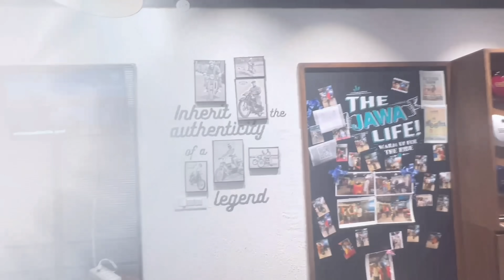Jawa Bikes | Jawa Bikes features and specifications | Best Bikes in India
Jawa Motorcycles got resurrection in India in Dec 2018 by classic legends , which is owned by Mahindra . through licensing deal with Jawa Moto. Jawa Bikes are well know since ages and well established for legendary performance in Indian Army.
"From the start, the Jawa story has been one of innovation, written by die-hard motorcycle lovers who dreamed of what motorcycles could be and what they could mean to people. "

Here in this video i am providing you the detailed information of various models , features and prices of existing bikes in Indian market and the amazing service of authorised Dealer T -1 Riders showroom located in Rajouri Garden & Dwarka (West Delhi)

Jawa Showroom

T-1 RIDERS PRIVATE LIMITED
H-26 Bali Nagar Rajouri Garden Delhi
West Delhi - 110015

Dwarka Showroom
Plot no 159 Ground Floor Sector : 20 Dwarka
Delhi - 110075

*Price prevailing at the time of delivery will be applicable (Please note this video shoot done in Feb 2022)
 S.No   Model              COLOUR                    EX -SHOWROOM ( PRICE )
1.  JAWA S/C            BLACK GREY                               177351
2.  JAWA S/C            MAROON                                     178415
3.  JAWA 42 S/C       HELLEY'S STEAL /
                                    STAR LIGHT BLUE                      164487
4.  JAWA 42 S/C       COMATRED/
                                    NEBULA BLUE/
                                    GALACTIC GREE                          169415
5.  JAWA 42 S/C       LUMAS LIMA                                168351
6.  JAWA D/C            BLACK GREY                                 186293
7.  JAWA D/C            MAROON                                       187357
8.  JAWA 42 D/C       HELLEY'S STEAL /
                                     STAR LIGHT BLUE                       173429
9.  JAWA 42 D/C       COMATRED/
                                     NEBULA BLUE/
                                     GALACTIC GREE                           178357
10. JAWA 42 D/C        LUMAS LIMA                               177293
11. JAWA 42 (2.1)      ALL STAR BLACK /
                                     SIRIUS WHITE /
                                     ORION RED                                     191142
12. JAWA PERAK       MATT CHARCOAL GREY             206187
13. JAWA NEW           JAWA KHAKHI /
                                     MIDNIGHT GREY                           193357

Videography :-  Mr. Javed

Thanks,
Jai Guru Ji
Blessing Always Guru Ji |||